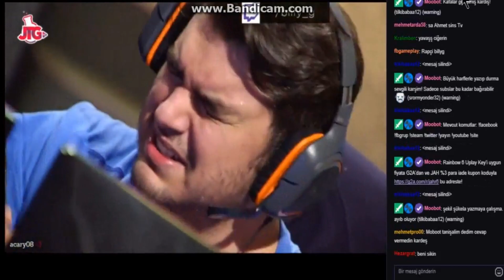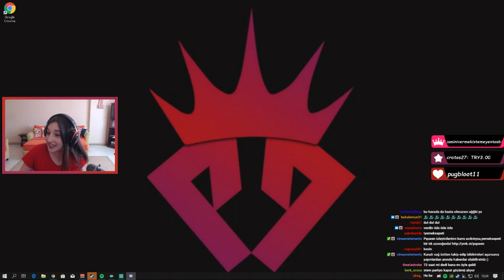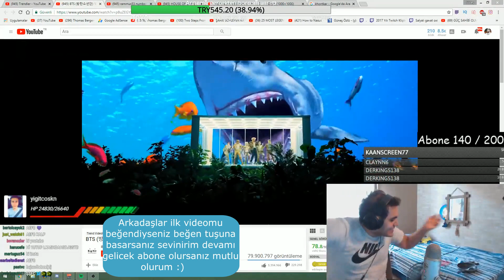Twitch Günlük Klipler Ve Montaj #1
Videoda Bulunan Yayıncılar: Wtcn ' Kendine Müzisyen ' Pqueen92 ' Zeon ' Batuhan Büyükakkan '  Yokbeolm Güneş ' Jahrein ' BillyG' Hz Yasuo '
Arkadaşlar İlk Editim Hatalarım Olabilir bu hataları yorumda belirtirseniz sevinirim Videoların Devamı Gelecek :)
✪ Bu videonun etiketleri;
Yayıncılar Enerji Enerji Söylüyor
Komik Montaj
Kendine Müzisyen
Zeon Yeni Araba Vlogu
Zeon
Wtcn
Mithrain
Elraen
Grimnax
Twitch Klipler
Twitch Montaj
Oxi
Twitch Komik Montaj